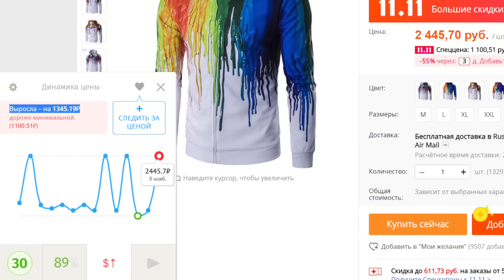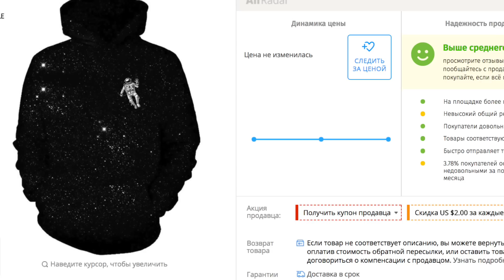Товары с АЛИЭКСПРЕСС - Ожидание и Реальность | АМИТЕШ